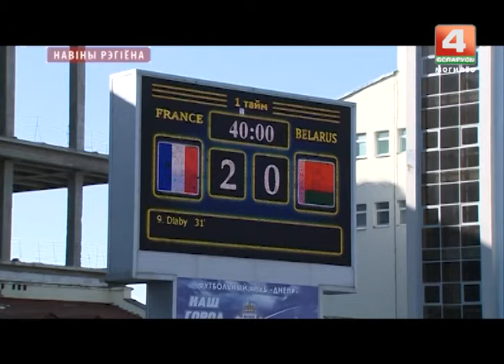Отборочный тур на Чемпионат Европы